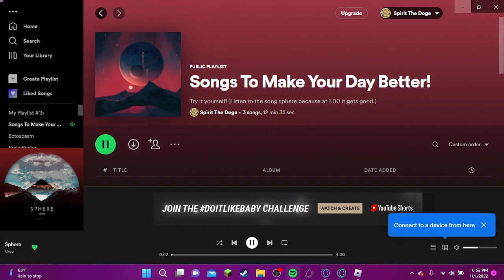Trolling My Friend In BLOX FRUITS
Sub if you want me to make more content like this.
Peace